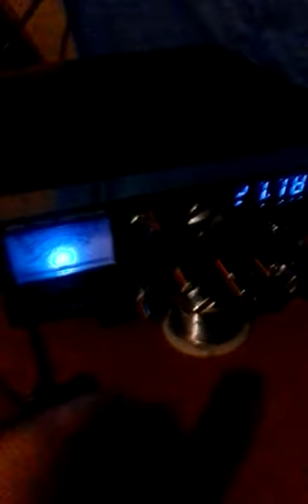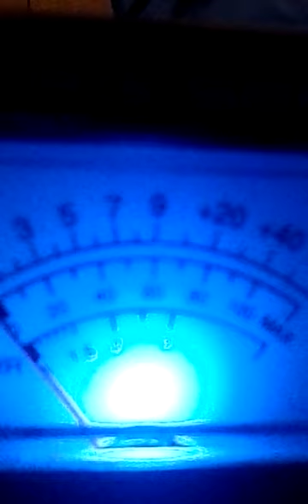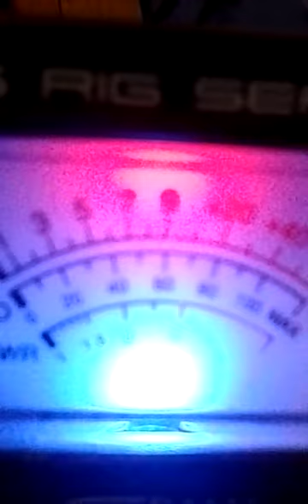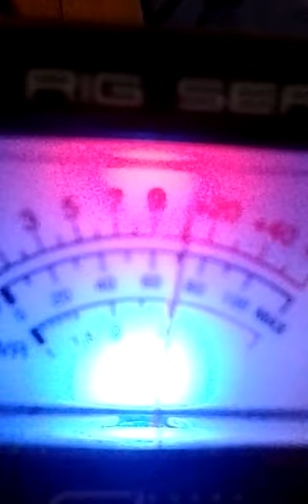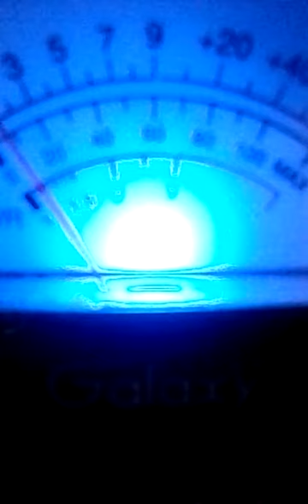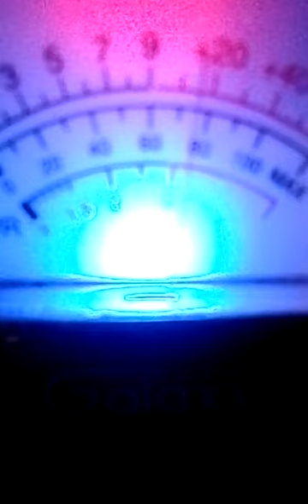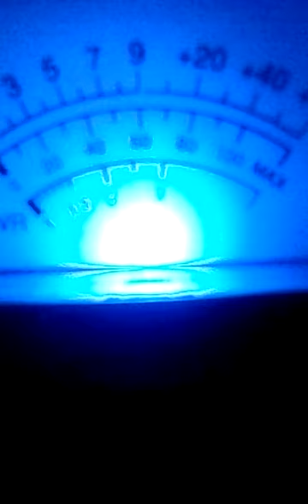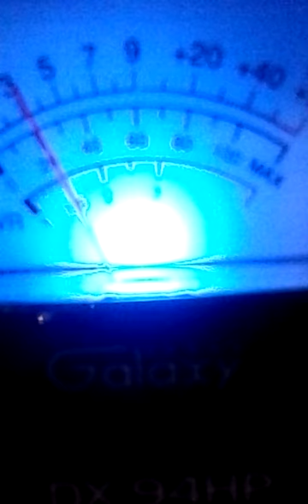Cb19nyc.TGIF.ENFORSKIN FREE.! 150306_050750.mp4